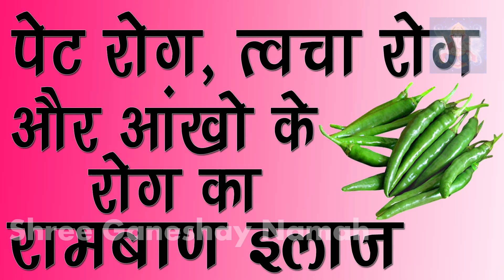हरी मिर्च खाने से शरीर में क्या होता है खाने वालों ये विडियो जरूर देखलो इतने फायदे के सोचेंगे भी नही